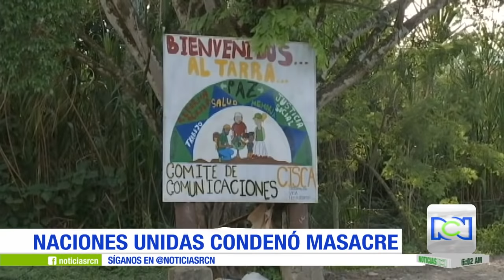Masacre en un billar del municipio El Tarra, Norte de Santander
Las víctimas departían en un billar y al parecer hombres que llegaron en moto los atacaron con arma de fuego.